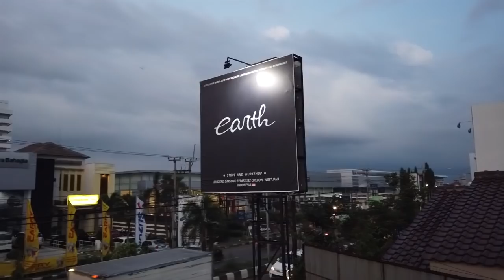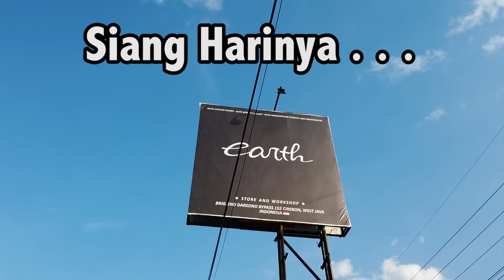Earth Garage Lembur Demi Customer Yang Ingin Berlebaran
ya teman2 semuanya...
Kali ini kami mau sharing ke kilian bagaimana, mengapa kami lembur dan kelakuan kami ketika di bengkel.. hahaha.. semoga bisa menghibur kalian semua ya...
jadi alasan kami lembur karena banyak mobil - mobil customer kami yang berharap bisa di gunawan untuk lebaran nanti..
jadi saksikan videonya sampai habis ya guysss..
Happy watching..
Thankyouu